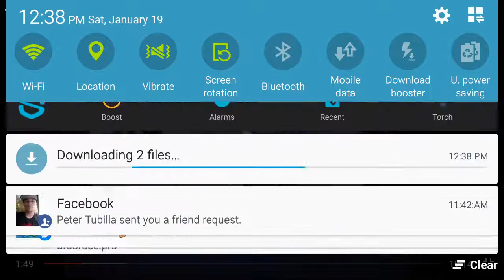(Rare) Vinheta Completa do Jornal da OM (1992-1993)